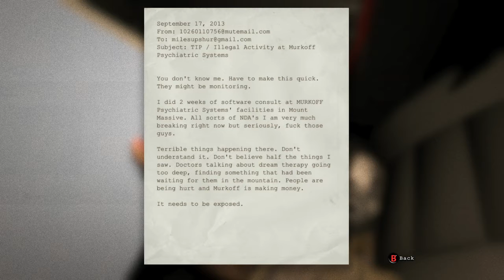Outlast Insane (part 1)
This won't last long. Prepare to suffer.